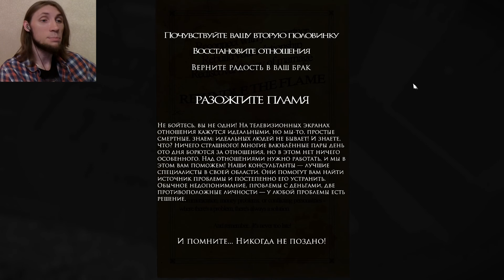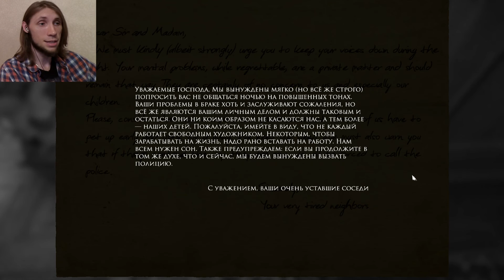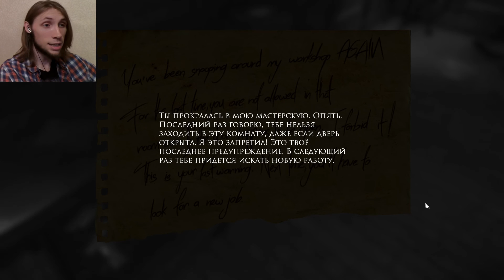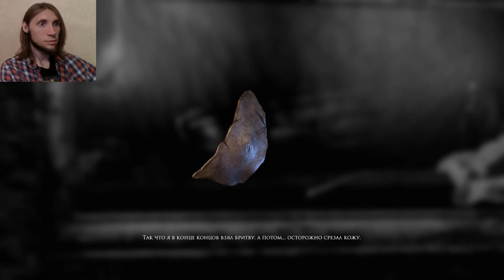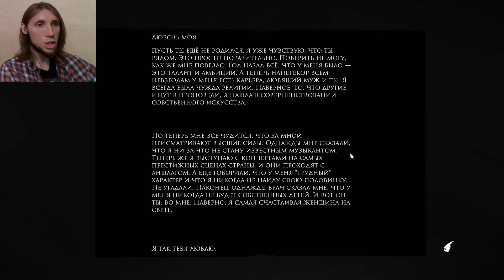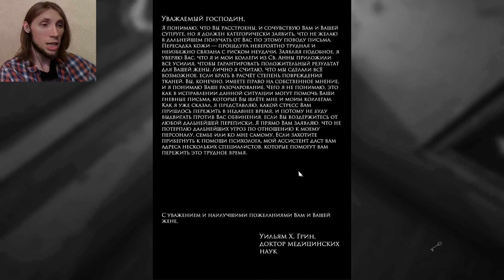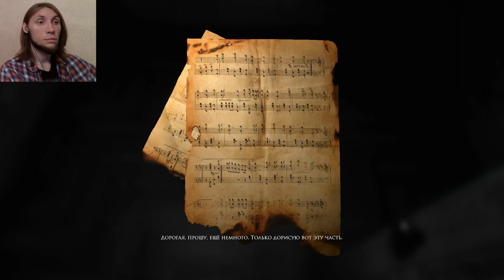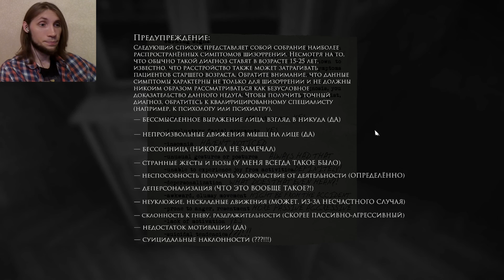Layers Of Fear Прохождение - Брачные игры! #2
Прохождение Layers Of Fear

Делитесь ссылкой с друзьями!